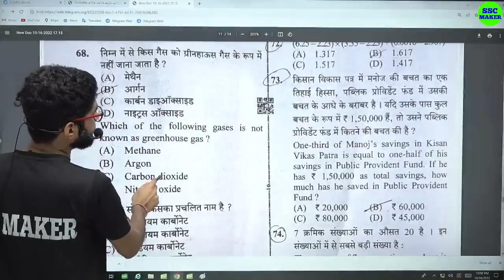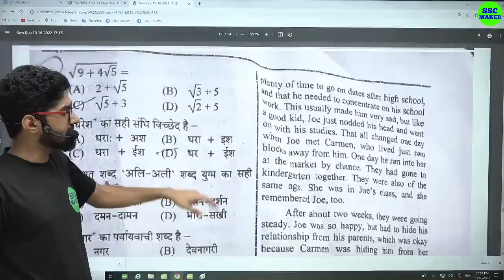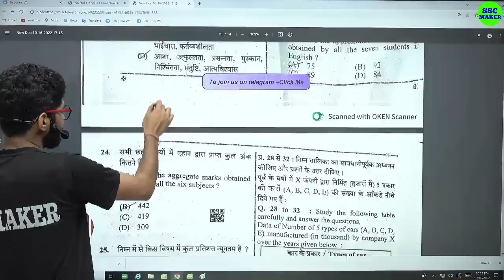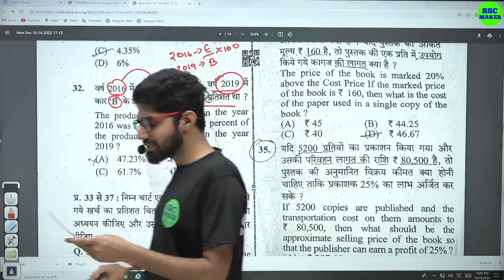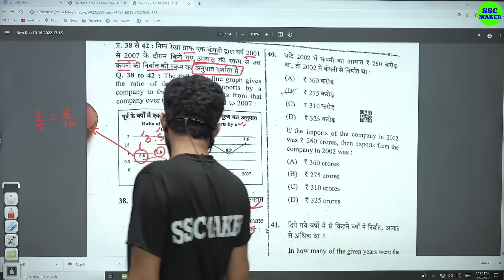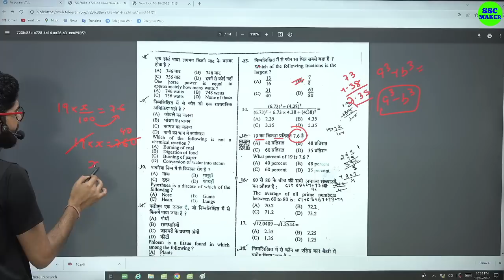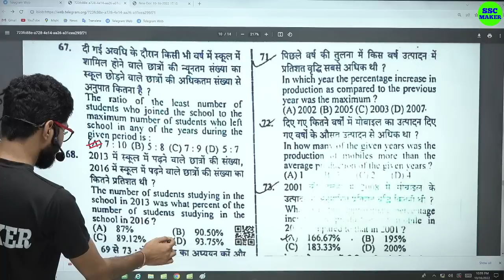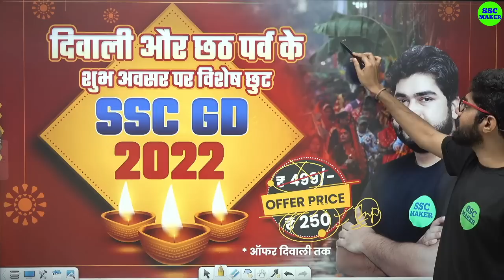UPSSSC PET 16 OCTOBER 1st & 2nd SHIFT MATHS QUESTION | Upsssc Pet Exam Analysis | Pet Asked Question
2nd Channel (Exam Finisher) पर Maths (गणित) बेसिक से और Chapter Wise पढ़ने के लिए निचे दिये गये लिंक पर क्लिक करें ⬇️⬇️⬇️